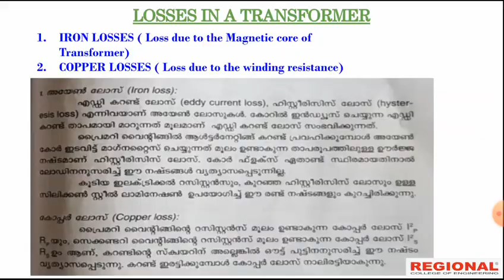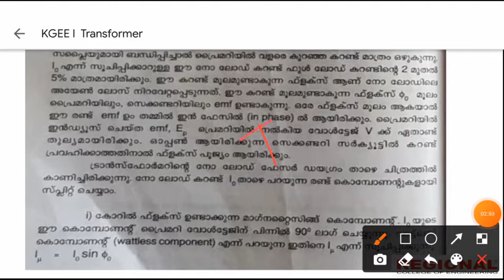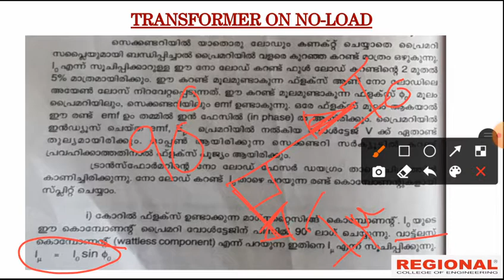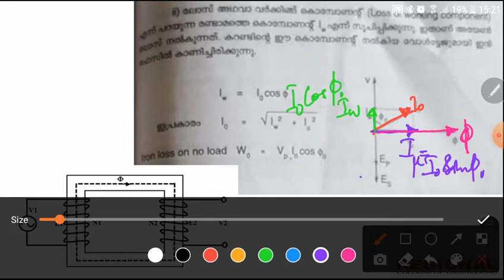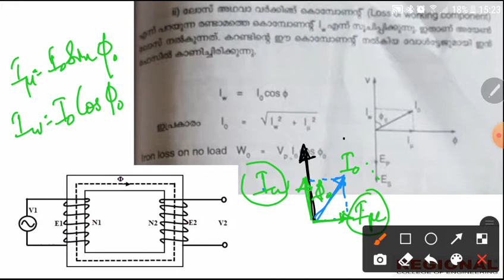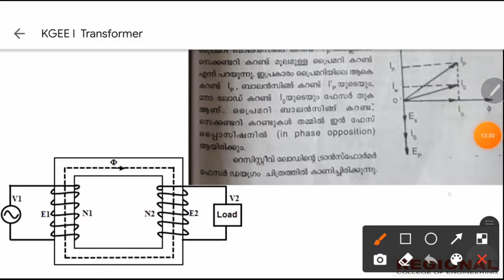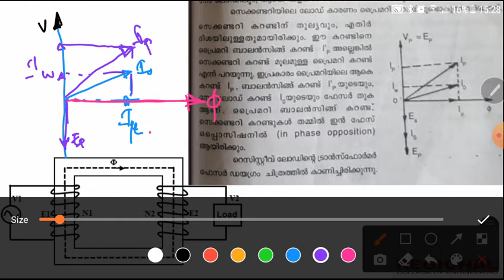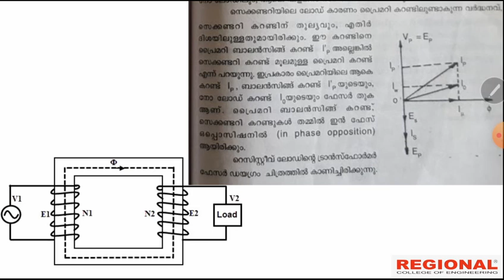KGCE EE || Basic Electrical ||Topic: Transformer || Part -4 ||REI